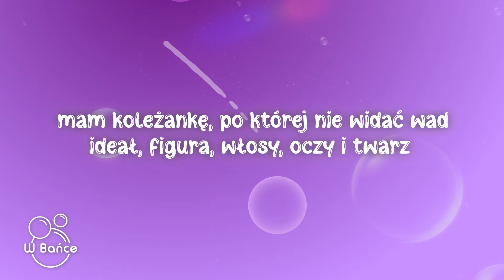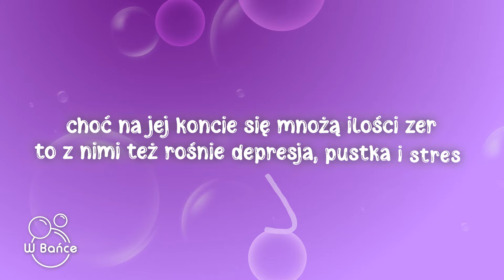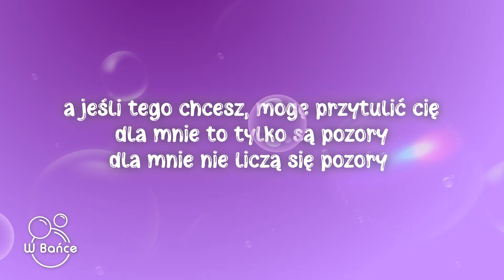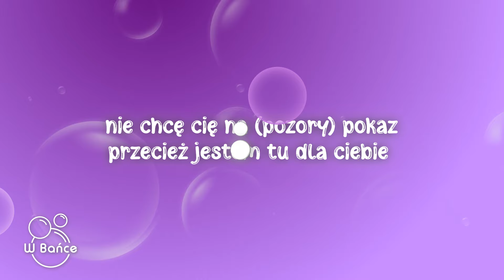Julia Rocka - Mam koleżankę (Tekst/Lyrics)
🎵Tytuł piosenki: Julia Rocka - Mam koleżankę (Tekst/Lyrics)

📃Tekst:
[Tekst piosenki "Mam koleżankę"]

[Zwrotka 1]
Mam koleżankę, po której nie widać ran
W teatrze zachwycam się, jak prawdziwe gra
I nigdy nie wiem, czy to fikcja, czy duchowy stan
W kulisach Jäger w plecaku i parę gram
Mam koleżankę, po której nie widać wad
Ideał, figura, włosy, oczy i twarz
Lecz dla niej żaden komplement nie jest nic wart
Bo w środku ocean kompleksów a wiary brak

[Refren]
Czemu wciąż kryjesz lęk? Słyszę nerwowy śmiech
Cała już trzęsiesz się, oczy masz pełne łez
A jeśli tego chcesz, mogę przytulić Cię
Dla mnie to tylko są pozory
Dla mnie nie liczą się pozory
Pozory, pozory, pozory, pozory

[Zwrotka 2]
Mam koleżankę, którą na wszystko stać
Podróże, torebki, luksus, słabość do aut
Choć na jej koncie się mnożą ilości zer
To z nimi też rośnie depresja, pustka i stres

[Przejście]
Pokaż, co masz w oczach
I co kryjesz pod uśmiechem
Nie chcę Cię na pokaz
Przecież jestem tu dla Ciebie

[Outro]
Pokaż, co masz (Pozory) w oczach
Nie chcę Cię na (Pozory) pokaz